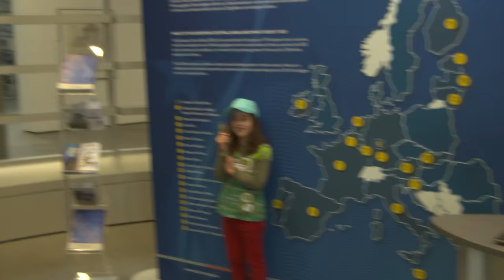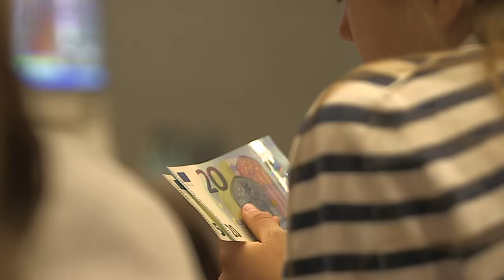Sendung mit der Maus Türen Auf 2016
More than 230 children and their families experienced a day like no other at the ECB as part of the Türen Auf! (open doors) initiative of the popular German children TV series “Die Sendung mit der Maus”.